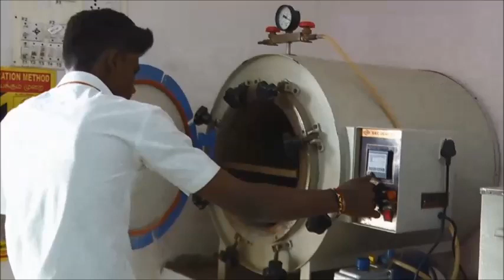Centre_for_Nanotechnology